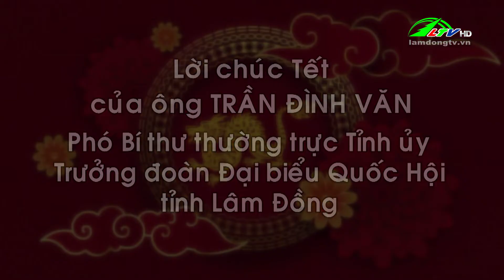Lời chúc Tết của Lãnh đạo tỉnh Lâm Đồng nhân dịp năm mới Giáp Thìn 2024 | Lâm Đồng TV